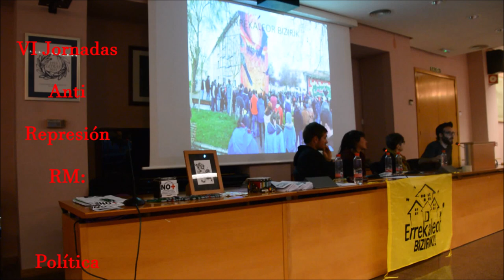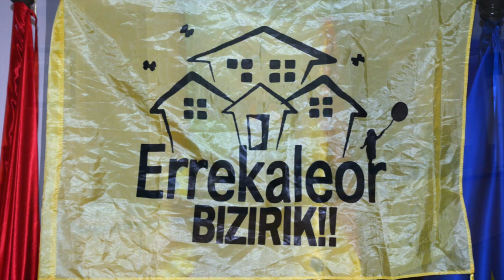El barrio okupado Errekaleor - Debate (IV) - VI Jornadas AntiRepresión RM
Murcia - Gasteiz
09/11/2018
Está pasando...